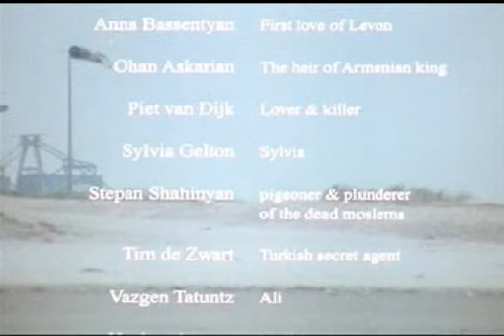CREDITS to "On The Old Roman Road (2001)"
These are the credits to this movie. All rights to the makers and the producers. The reason for upload is the lack of credits on IMDb.